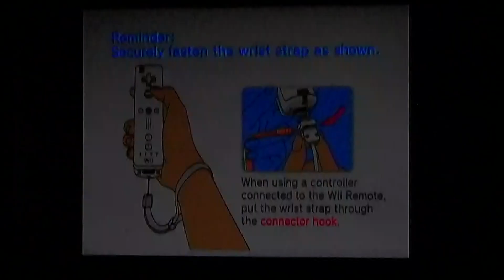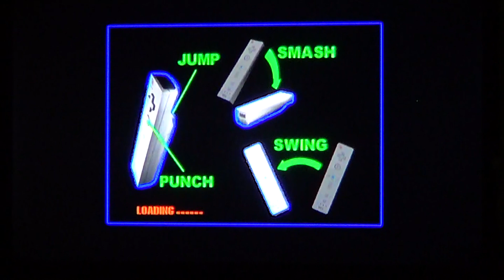Rampage: Total Destruction - Las Vegas with Lizzie (1)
Playing Rampage: Total Destruction on Camera for the First Time
I Am doing Doing the Sin City with Lizzie and this is Part 1 of this Las Vegas Run with Lizzie